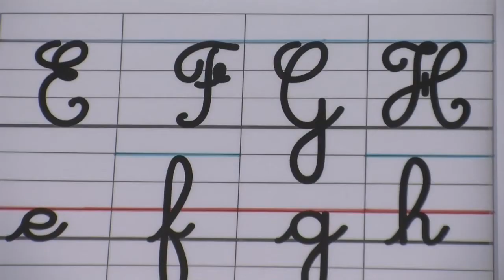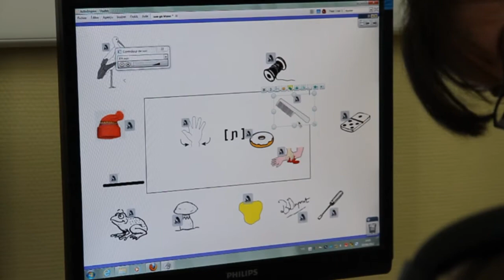Un été de travaux pour les écoles sparnaciennes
Comme chaque été, divers travaux ont été réalisés par les services municipaux dans les écoles maternelles et élémentaires d'Epernay.
Près de 243 000 € ont été consacrés à ces travaux cet été.